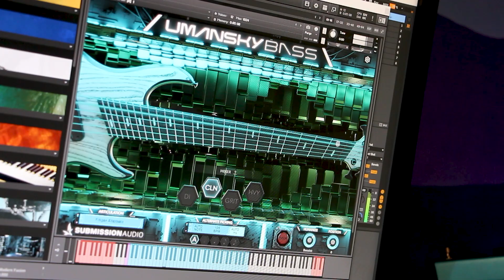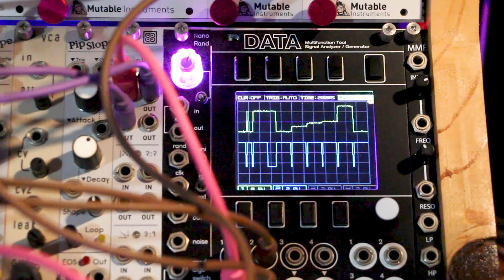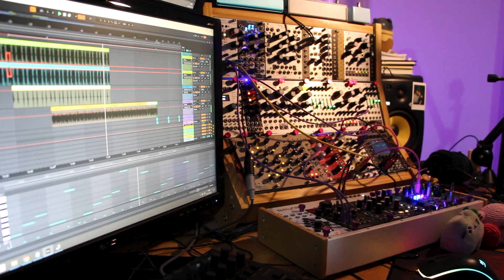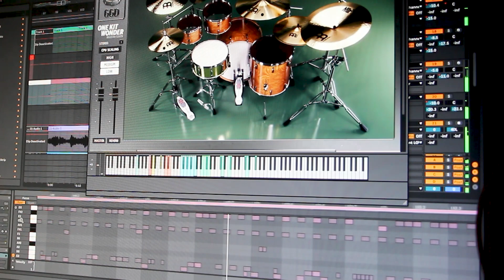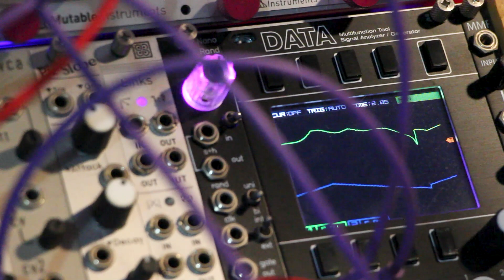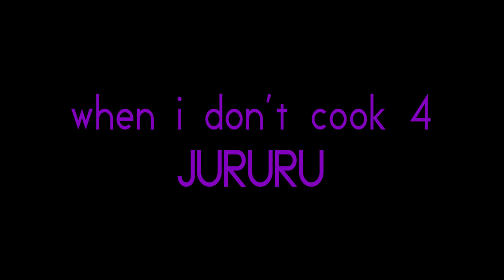When I Don't Cook 4 - Jururu - Full Playthrough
First song I'm releasing from When I Don't Cook 4.

This song features very heavily my modular synthesizer setup. I'm planning to do a video about how I integrate it in this kind of music.

@abasiconcepts Emi 8
@neuraldsp For the guitar tones and also used on a few synth layers
@submissionaudio For the amazing Umansky Bass
@getgooddrums One kit wonder modern fusion all the way
@stoneageguitarproducts For the amazing pretty picks